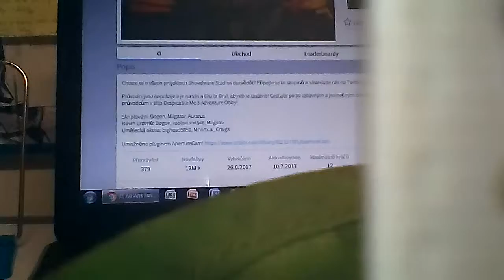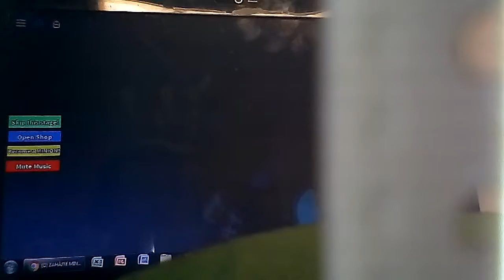1 díl mimoňů